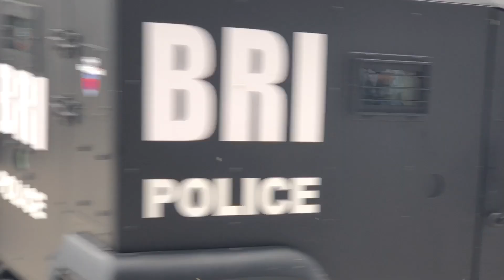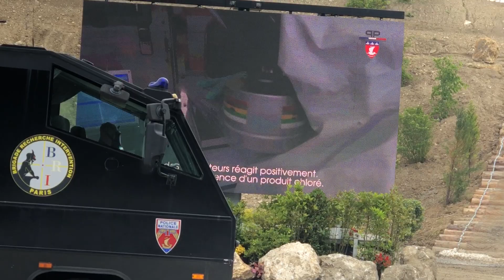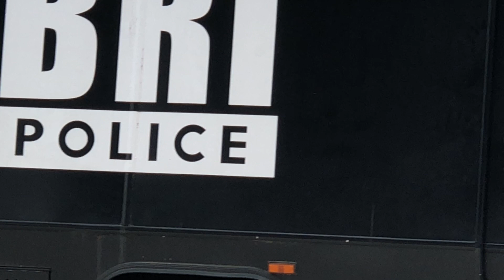EUROSATORY 2018 : Intervention du BRI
Ici la démonstration dynamique présente l’intervention de la BRI (Brigade de recherche et d'intervention, une unité de la Police nationale française) lors d’une prise d’otages.

Eurosatory est le numéro un mondial des salons de défense et de sécurité terrestres et aéroterrestres.
Organisé par le COGES il se tient tous les deux ans en juin au parc des expositions de Paris-Nord Villepinte.
C’est un salon professionnel qui n’est pas ouvert au grand public
Le salon présente les produits du monde de la défense et de la sécurité.
Cela couvre une vaste gamme de produits qui va du véhicule (chars de combat, blindés, camions), aux armes légères (armes à feu, missiles, couteaux) en passant par les systèmes de communications, les tenues, les services logistiques, mais aussi la simulation, la médecine opérationnelle et les moyens de réponses aux catastrophes, etc.
La sécurité est également très présente avec les équipements des forces de première urgence – police, gendarmerie, pompiers, Sécurité Civile, Douanes -  mais aussi avec les équipements de sécurité privée pour la sécurité des biens et des personnes : caméras de surveillance, drones, moyens de  sécurisation des points sensibles, etc.
Eurosatory est le numéro 1 mondial dans sa catégorie avec plus de 1600 exposants et 57000 visiteurs.